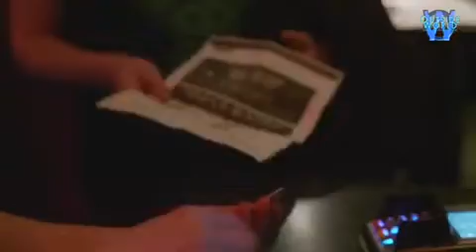Outside World Promotion Clip 02.11.2019 Fun Park Hannover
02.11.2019 Outside World 2 Line Up:
Mauro Picotto - Yves De Ruyter - Kai Tracid - Quicksilver - Miss Djax
Melanie di Tria - Mellow Trax and 15 Top DJ´s